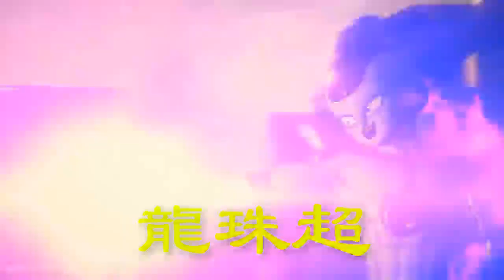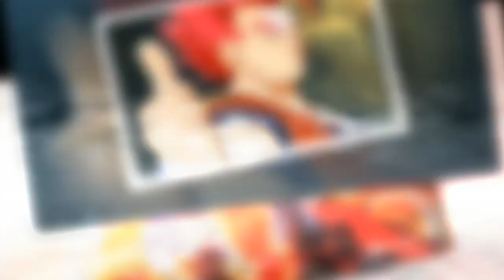龍珠超：悟空与天使还有多远？差距令人害怕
随着悟空的实力不断提升，似乎我们比悟空更加自信，觉得目前悟空的实力已经非常厉害了，破坏神根本不在话下，甚至已经到了追赶天使的地步，若是能够发动十倍以上的界王拳，甚至可以硬钢天使。当然这仅仅是我们的猜想而已，悟空或许都没有这么大的自信，那么悟空的真实战斗力是多少呢？下面我们用真实的数据来分析，检测悟空的战力数值。